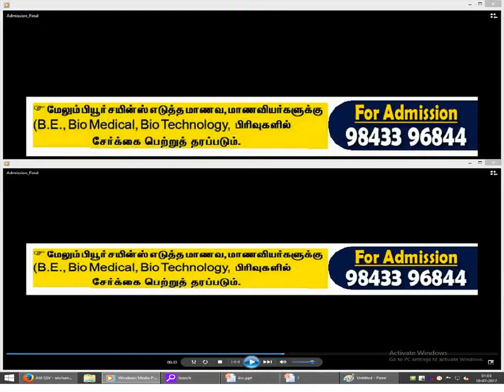Admission opens , Scope of Biomedical, Biotechnology Engineering in India